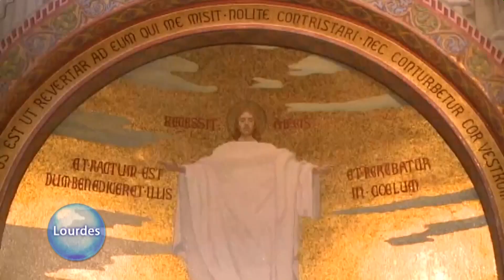HOLY ROSARY FROM LOURDES - 2022-08-15